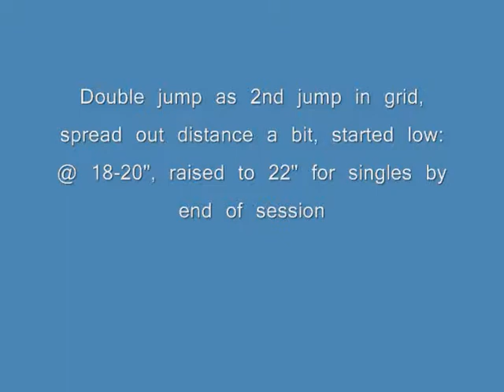Grid with double jump 2=11.wmv